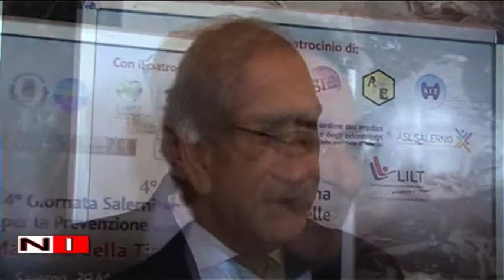Prevenzione delle Malattie della Tiroide